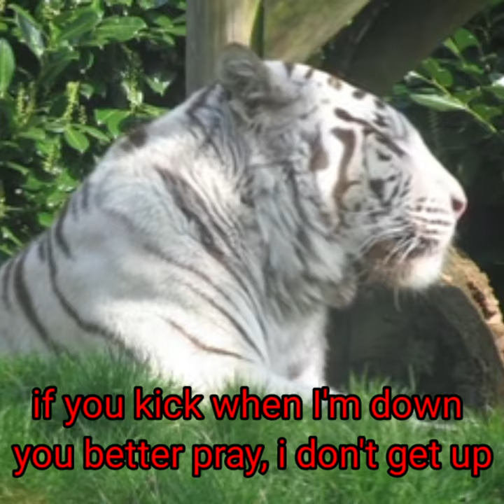Tiger is Emperor 🐅 🐅||Tiger quotes